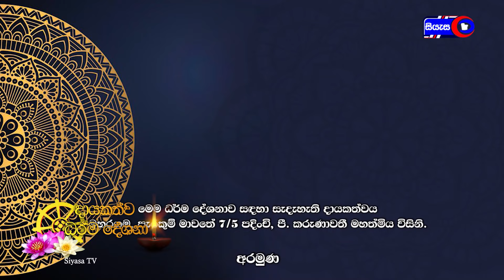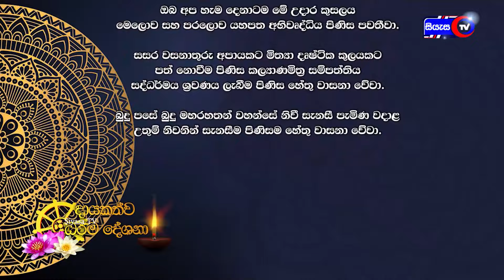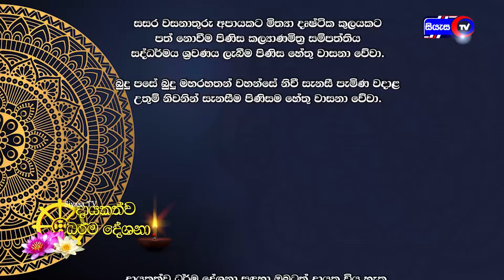ස්කන්ධයන්ගේ උදය-වය දැකීම - 2024.11.10 - 07.00 P.M. - දායකත්ව ධර්ම දේශනාව - Siyasa TV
නිවන් මගට ප්‍රවිෂ්ට වීම සඳහා ස්කන්ධයන්ගේ උදය-වය පිලිබඳ විදර්ශනා ප්‍රඥාවෙන් දැකිය යුතු ආකාරය - 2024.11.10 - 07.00 P.M. - දායකත්ව ධර්ම දේශනාව - Siyasa TV

දේශකයන් වහන්සේ ආචාර්ය පූජ්‍ය කුකුල්පනේ සුදස්සී ස්වාමීන් වහන්සේ